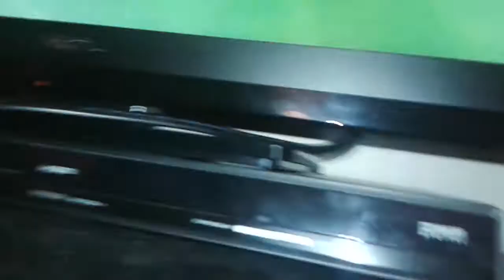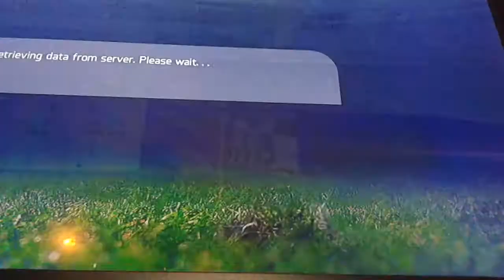Fifa Rage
People go crazy